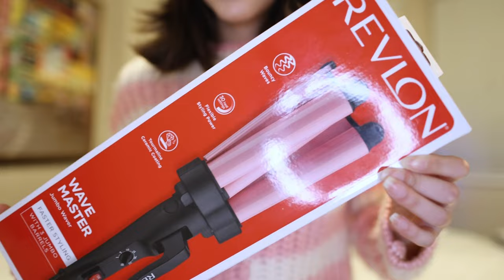تجربتي مع مموج الشعر | خرب شعري 😱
اللينك لجهاز ريفلون